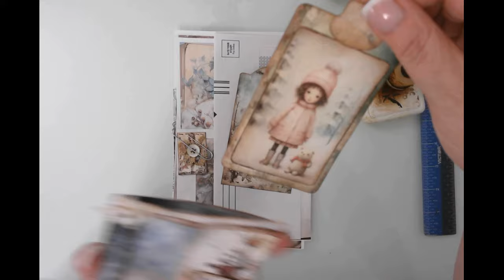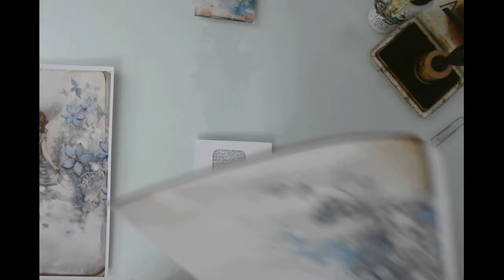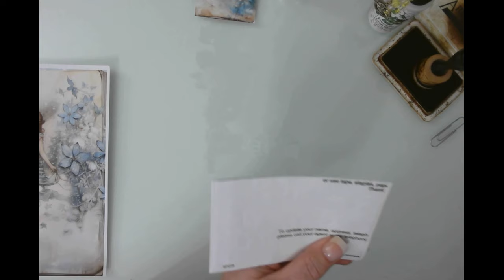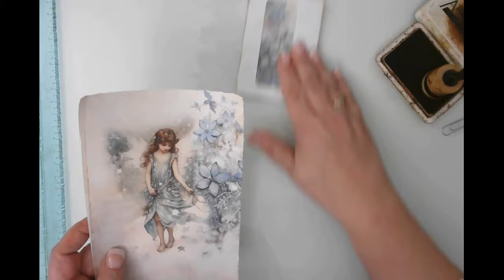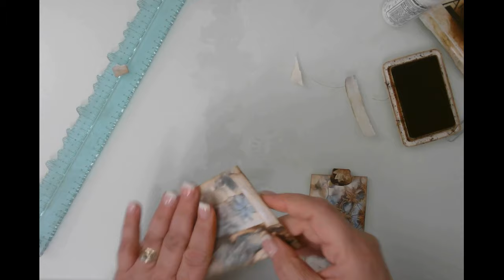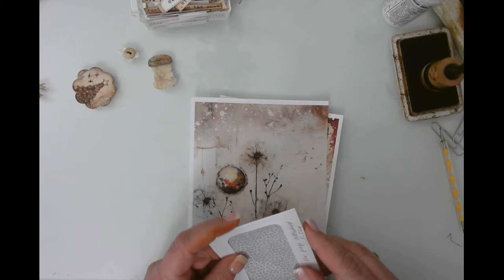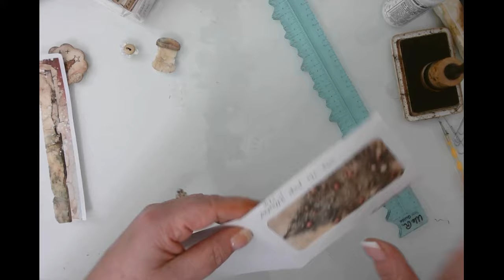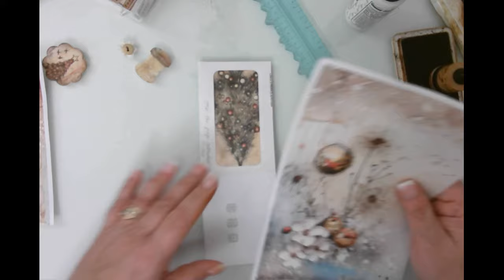Crash Your TRASH – Episode 19 – Junk Mail Envelope Cluster, Paperclip, & Pocket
Hello friends,

Welcome back to Crash Your TRASH. I looked and it has been 11 months since I have done one of these videos! Today, we are making some simple projects using junk mail envelopes. These will be added to the Winter Wonder Journal.

Supplied used:

NOTE: This list does represent all the kits I have used thus far in the creation of the Winter Wonder Journals.

NEW – Digital Kit – Winter Girls – Kleeblatt Creations

FULL LIST OF SUPPLIES CAN BE FOUND OVER ON MY BLOG - LINK BELOW -